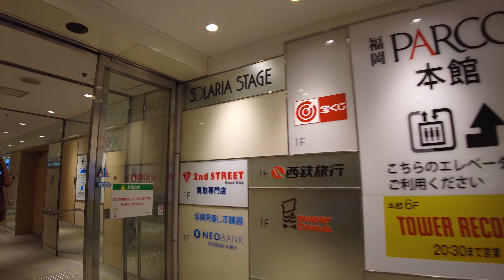日本の福岡市天神の朝8時過ぎを歩く4k japan walking view in Fukuoka city around Tenjin,on a weekday morning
2023/10/3日本の福岡市天神の平日火曜朝8時半過ぎを歩く4k virtual Fukuoka japan walking tour around Tenjin, Fukuoka city on a weekday Tuesday morning.